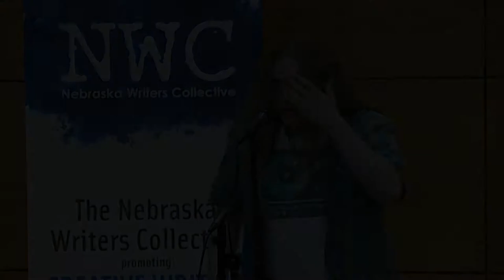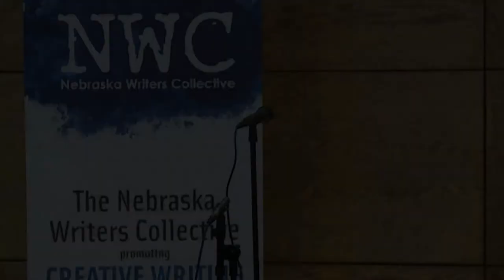Louder Than a Bomb Great Plains, 2014, April 26,INDIVIDUAL FINALS